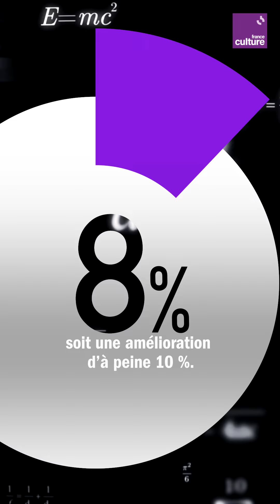Le "stadion", la première épreuve de sprint aux JO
L'épreuve reine des Jeux olympiques, le 100 mètres d’athlétisme, remonte à l'Antiquité. Dès 776 avant J.-C., les athlètes s'affrontaient dans une course de vitesse connue sous le nom de “stadion”.

Visuel de la vignette : Getty